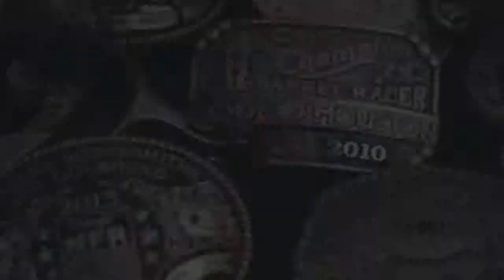Kirsty Gillmore - Promo Voice Demo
My TV promo voice demo, created from samples of promos I have voiced for Travel Channel and Country TV.